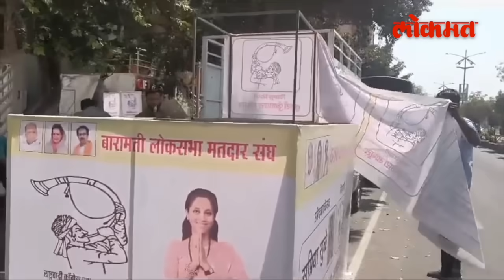Praniti Shinde गावात आल्या... मराठा आंदोलकांनी घेरलं... पुढे काय झालं? Manoj Jarange Protest | RA4